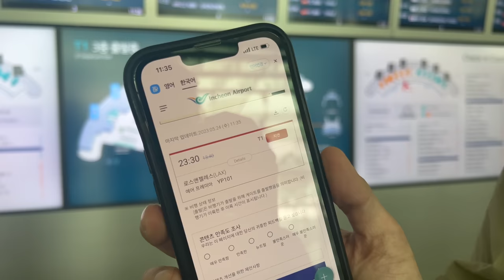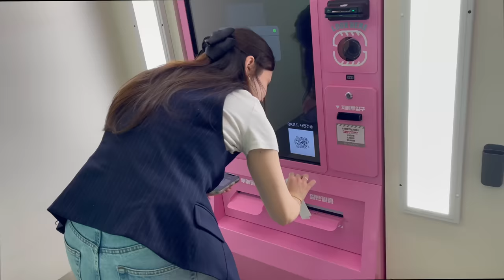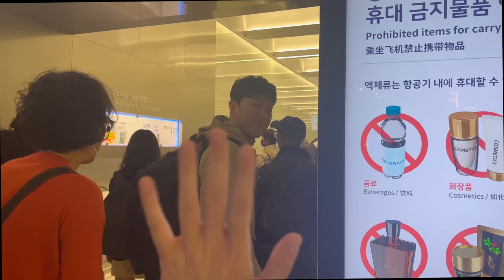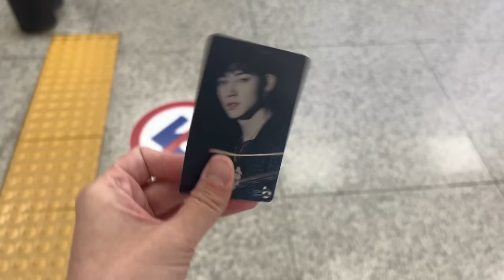La réalité de notre vie en Corée #4 (les potes youtubeurs, batterie sociale & bye mon mec)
N’hésites pas à utiliser notre code MaylineLou et passer par notre lien pour obtenir 15% dès 6 mois de souscription à l’assurance QITI :

On espère que vous avez aimé à nouveau ce nouveau vlog en Corée !

Nous en quelques mots :

Mayline, 28 ans aime LES PLANTES et le crochet.

Lou, 25 ans aime les frites, la danse et rire (GOT7 aussi).

On a vécu a Seoul en 2018 pendant 1 an grâce au PVT (si tu ne sais pas ce que c'est je t'invite à voir nos vidéos à ce sujet).

VOILÀ MAINTENANT TU SAIS TOUT